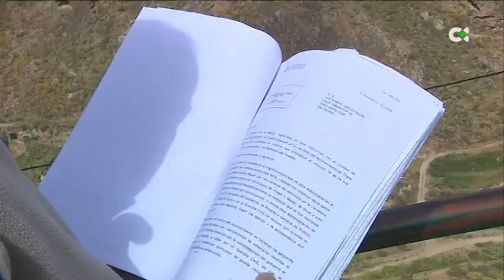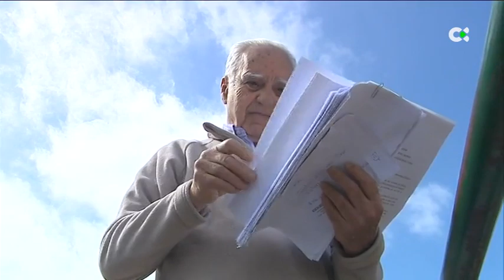Las carreras ilegales en el Barranco de Azuaje impiden conciliar el sueño a los vecinos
El ruido y los gritos que provocan las carreras ilegales de coches en los alrededores del Barranco de Azuaje interrumpen el descanso durante la noche y representan un peligro para la seguridad vial

Intervienen:
El alcalde de Moya, Raúl Afonso
El alcalde de Firgas, Jaime Hernández